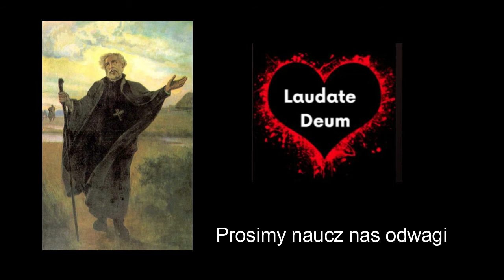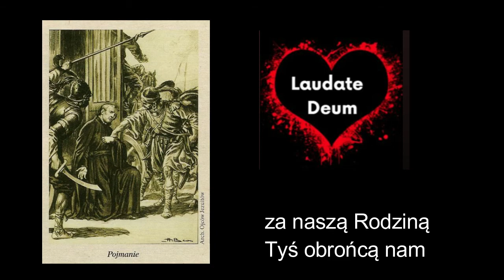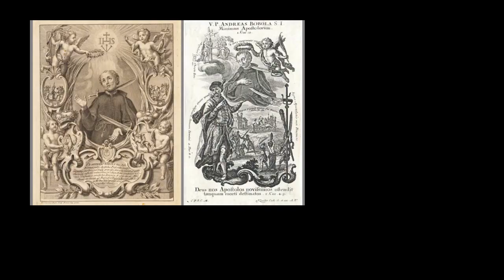Kamil Beniuk - Przez św. Andrzeja Bobolę.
Dlaczego św. Andrzej Bobola?
- W 1702 roku w czasie wojny północnej św. Andrzej Bobola SJ objawia się ks. Marcinowi Godebskiemu SJ w Pińsku, aby ten odnalazł jego trumnę. Przypomina o sobie i swojej misji ochrony Polski.
- W 1819 roku objawia się ks. Alojzemu Korzeniewskiemu OP w Wilnie przepowiadając, że będzie patronem Polski.
- W 1983 objawia się ks. Józefowi Niżnikowi w Strachocinie, aby dalej przypomnieć o swoim misji wobec Polski.
- Na początku XXI wieku zjawia  się ks. Stanisławowi Kani we śnie w Chotomowie, aby założył parafię w Rajszewie. Prawie 20 km od pierwszego publicznego Matki Bożej w 1920 r nazywane "Cudem nad Wisłą".

Pieśń ta powstała w par. św. Andrzeja Boboli w Rajszewie.

tekst: A. i A. L.

muzyka: Kamil Beniuk

Materiał zarejestrowany na Wieczorze Uwielbienia
z modlitwą o uzdrowienie
w par. św. Andrzeja Boboli w Rajszewie.

Ref.
Nasz patronie Andrzeju Bobolo
Walcz za nami u Ojca
Wyjednaj nam łaskę, łaskę u Pana.
Ty nie wyrzekłeś się Boga.
{Prosimy naucz nas odwagi.
Odwagi naucz nas} x2

(1.Andrzeju masz rodzinę.
Opiekuj się nami
My wszyscy dziś wołamy,
Wstawiaj  się za nami,
{za naszą Rodziną.
Tyś obrońcą nam.} x2 )x2

{Naucz nas modlitwy
Naucz nas pokory
Naucz modlitwy} x2

{Naucz jak twardym być,
Na skale Kościół zbudować.
Jak Ty Świętym być.
Jak Ty wiernym być.}x2
Ref.

Polecam
Kamil Beniuk
Mąż Kasi i tata Oli i Piotra, mgr teologii UKSW, katecheta.
Pasjonat apologetyki Fanboy duchowości św. Weroniki Giulliani
Także Gamer (RPG, FTP, RTS), Webmaster, Cybersecurity (WordPress, Android, Windows), Gitarzysta,
Autor tekstów i muzyki pieśni religijnej, Rysunek (ołówek, akwarela), Ikonografia.

Dzięki.

"Ja tylko pytam" jest grupą poświęconym wzmacnianiu i usystematyzowaniu myśli katolickiej,
promowaniu i obronie katolickiej Ewangelii, doktryny i teologii.
Analiza ateizmu, charyzmatyzmu, tradycjonalizmu i dobroludzizmu.